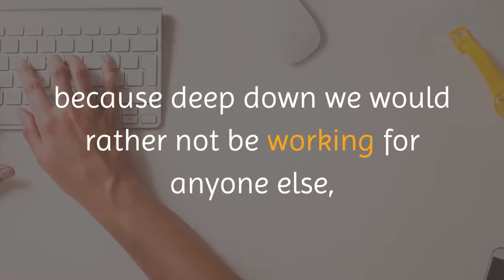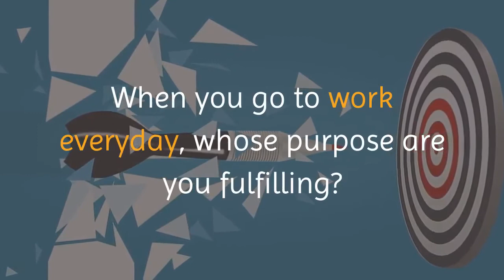🔴 Mind Your Own Business | Best Motivational Speech Of 2020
Get 21 Power Skill To Boost Your Mind

Entrepreneurial Motivation - introduction
Are you spending all your time in other people’s business? Is your energy and effort spent minding other people’s concerns?

I am not referring here to gossiping, rumour mongering or any such vice. I am referring to the thing that makes thousands of people in this country get up early in the morning, leave their families and their homes and make a mad dash through crazy traffic like it’s the end of the world.

That thing is work. More specifically, it is employment. Whether in the formal or informal sector it is the dominant activity in many of our lives throughout the world. It is a necessary evil for most of us because deep down we would rather not be working for anyone else, but somehow we accept that it is the only way to get by.

Once the paycheck arrives at the end of the month we feel relieved, though only for a little while, that we have our needs met. By the 10th of the month the waiting starts all over again. We have to endure the rest of the month until the next paycheck.

That is a reality for a lot of people, not only in Zambia, but throughout the world. We have become slaves to our salaries. “Making a living” is killing us. It should be making our lives better. Entrepreneurial motivation - who are you working for?
When you go to work everyday, whose purpose are you fulfilling? It is the purpose of the company or organization you are working for. You are employed to help your organization achie